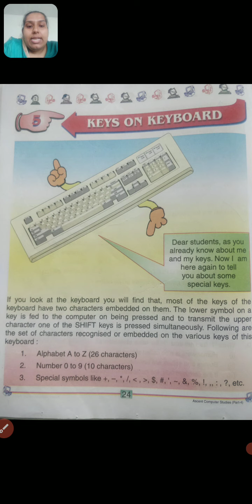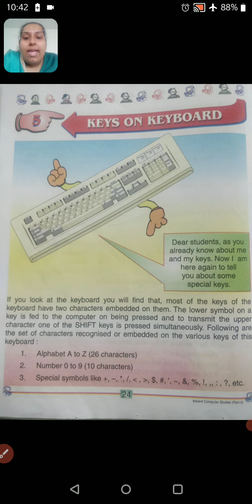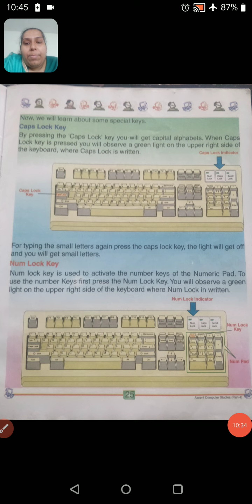Computer class 4 ch 5 part 1